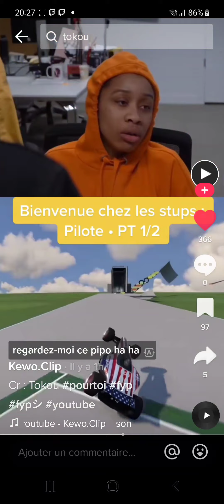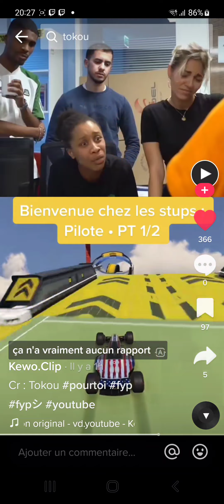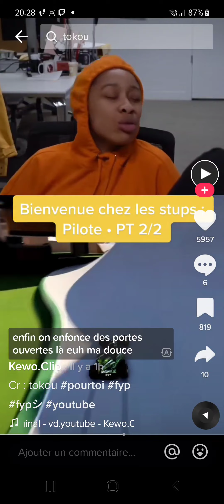la police à changer